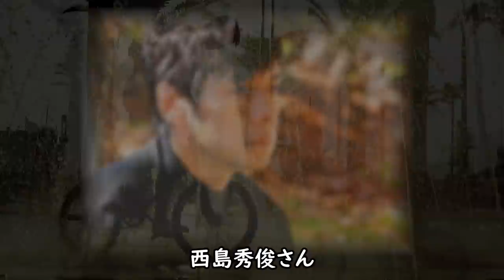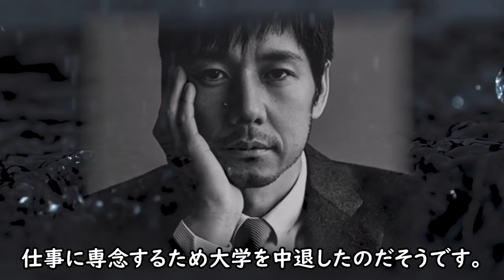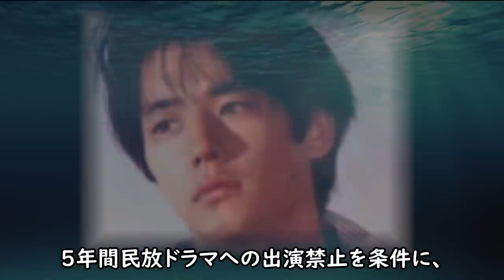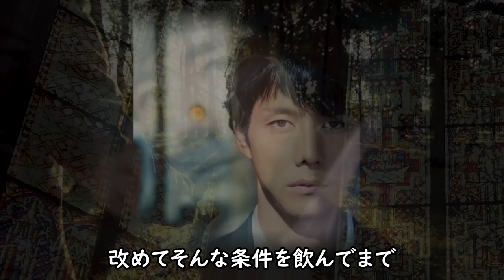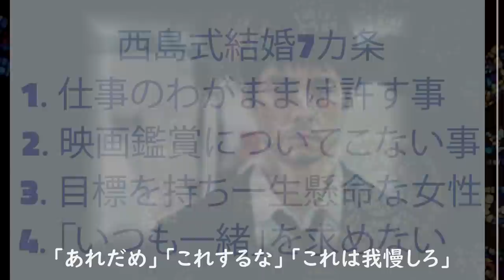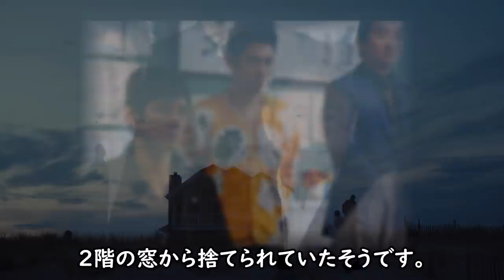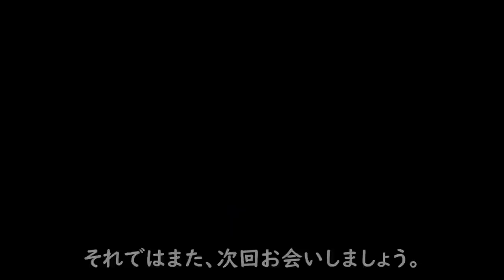西島秀俊 プロ彼女と呼ばれた段取り力がヤバい妻の正体とは？『ドライブ・マイ・カー』の家族や学歴と年収が半端ない！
いま最も旬な俳優の西島秀俊さん。
2021年夏に公開された主演映画『ドライブ・マイ・カー』が
先日の第94回 米アカデミー賞のノミネートで、日本映画として
史上初めて作品賞と他、計4部門にノミネートされる歴史的な偉業
を達成！西島さんの演技から漏れ出してくる男の色気に、ハートを
鷲掴みにされた女子も多かったことでしょう。そんな西島さんの
ことが気になって、調べてみることに...

西島秀俊 プロ彼女と呼ばれた段取り力がヤバい妻の正体とは？
『ドライブ・マイ・カー』の家族や学歴と年収が半端ない！

三浦透子『ドライブ・マイ・カー』の昔の姿と才能がヤバすぎる！
『カムカムエヴリバディ』で19年ぶりの劇的な再会話に涙が止まらない...

新津ちせ 両親の実家や経歴がヤバすぎて一同驚愕！